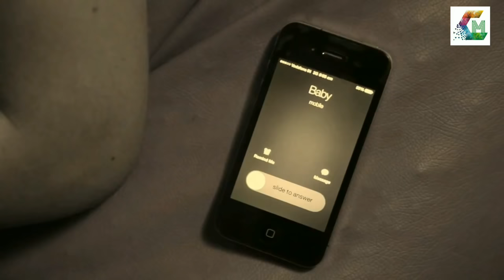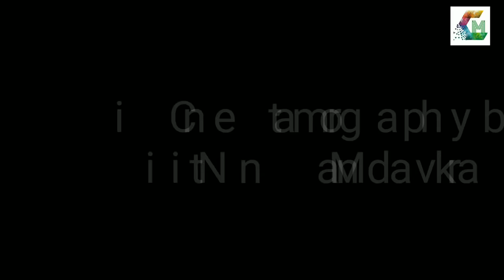DEATH RACE || A Short Film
Haushi Kalamandir Presenting

Creative Mind Arts Product
"DEATH RACE"

Concept - Nitin Mandavkar
Editor - Bhavin Sangoi
Cast - Aniket Tank
Camera - Nitin Mandavkar
Director - Sagar Kesarkar